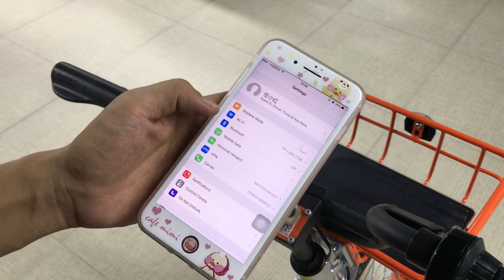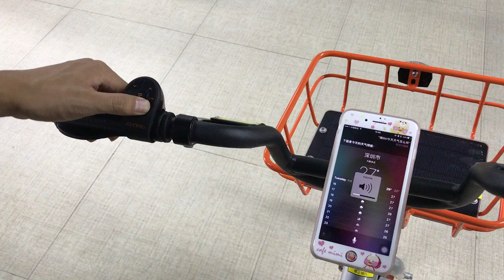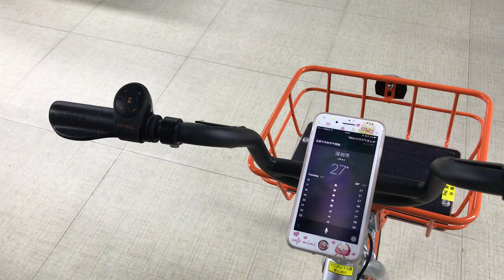JOYING Bluetooth Bicycle Car Steering Wheel Remote Control Button on iPhone 7 Plus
NOTE: Long press “-” is to activate Siri.

Features
1. Connect iPhone via Bluetooth, without using software.
2. Effective communication range is up to 5 meters.
3. The system power is designed with a CR2032 button cell battery. (not included in the package content). Power-saving and extremely low power consumption.
4. The structure of chain type which is easy to install and convenient for driving or riding.